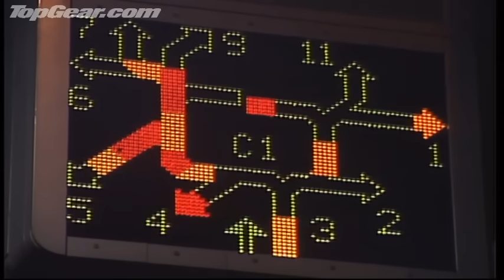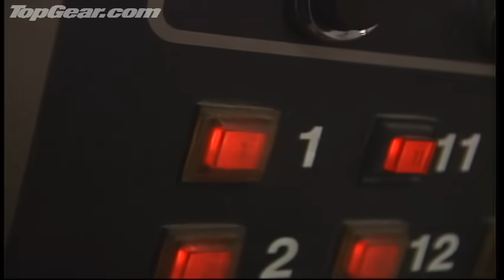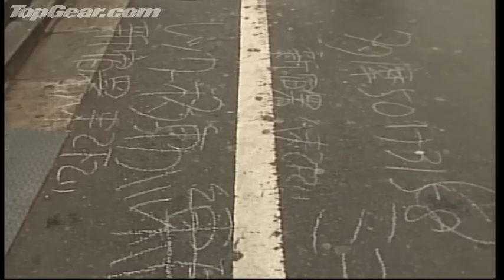Tokyo's Attitude To Cars | Jeremy Clarkson's Motorworld | Top Gear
Jeremy Clarkson is in Tokyo to take a closer look at Japan's attitude to cars. Great clip from BBC motoring classic, Jeremy Clarkson's Motorworld.